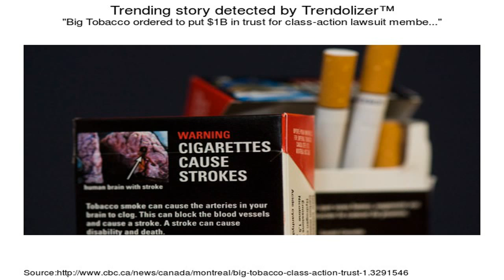Big Smoke's Order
I've reuploaded this video in 1080p60fps. I'd highly recommend it for the quality and better framerate over the sub-30fps in this one. Get to it from the annotation .

Follow up video: Today I try to figure out what exactly Big Smoke ordered when he went to Cluckin Bell.

ILL TAKE 2 NUMBER CHEESE, A NUMBER CHEESE LARGE, A NUMBER CHEESE WITH EXTRA CHEESE, A NUMBER CHEESE, 2 NUMBER CHEESE, ONE .